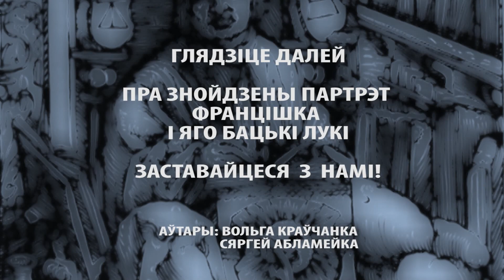Як Скарына перамог у дыспуце Парацэльса | Как Скорина победио в диспуте Парацельса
Выдатны беларускі гісторык Валянцін Грыцкевіч першым у 80-я гады мінулага стагодзьдзя зьвярнуў увагу на той факт, што якраз у часы жыцьця Скарыны ў Вільні туды наведаўся і Парацэльс.

Известный беларусский историк Валентин Грицкевич первым в 80-е года прошлого века обратил внимание на тот факт, что как раз во время жизни Скорины в Вильнюсе туда приехал Парацельс.